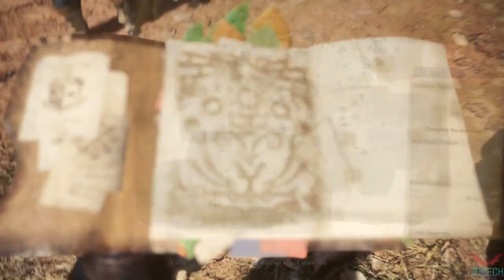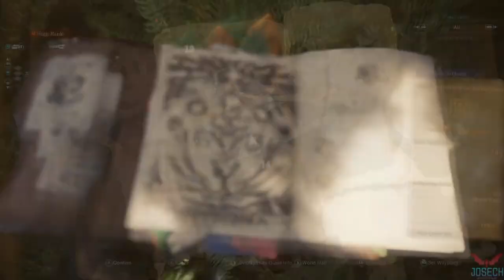Monster Hunter World Episode 30 : Contract - Trouble In The Ancient Forest [Full Investigations]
Check this playlist out for more The Witchers game videos,

Monster Hunter World ver. 15.11.01
Nvidia Game Ready Driver 512.95

In-Game Setting
Ambient Occlusion : High
Anisotropic Filtering : Highest
Anti-Aliasing : TAA+FXAA
Capsule AO : On
Contact Shadows : On
Display Mode : Full-Screen
Foliage Sway : On
Image Quality : High
LOD Bias : High
Max LOD Level : No Limit
Resolution : 1920x1080
Screen Space Reflection : On
SH Diffuse Quality : High
Shadow Quality : High
Snow Quality : Highest
Subsurface Scattering : On
Texture Quality : Auto
Volume Rendering Quality : Highest
Water Reflection : On
Nvidia DLSS : Off